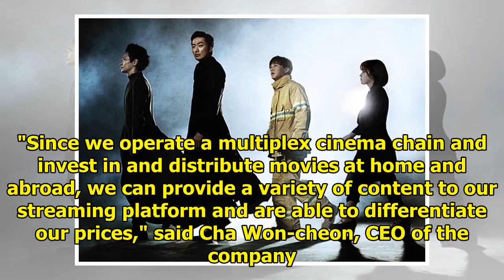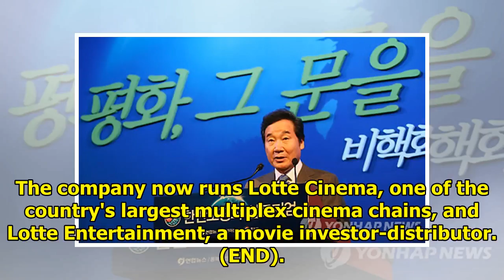Lotte Cultureworks to launch movie streaming service next month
SEOUL, June 29 (Yonhap) -- Lotte Cultureworks, an entertainment unit of South Korea's retail giant L...